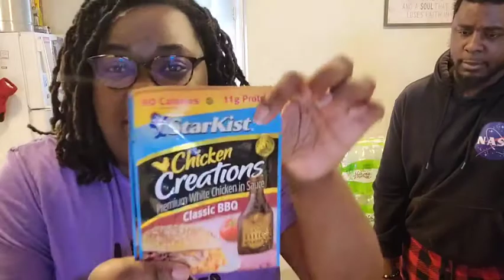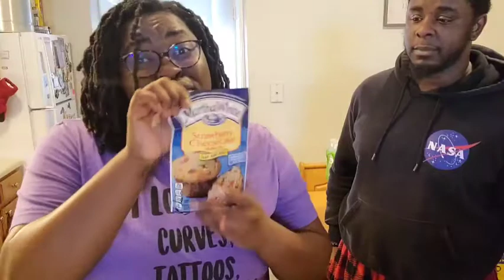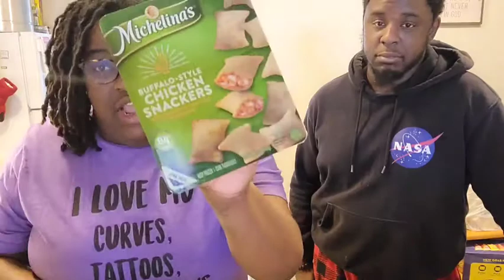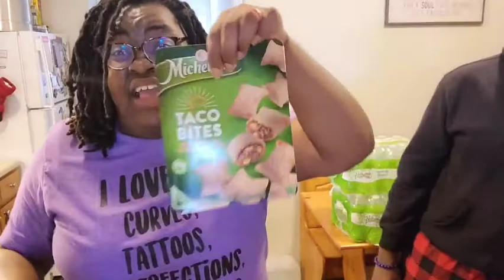🐞Grocery Haul, Health Update, & Some Organization 🐞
Hey Family,

Welcome to my page or Welcome Back!! I did a small grocery haul, organization, and discussed my health so check this out!! Also, if you like what you are watching tell a friend to come and enjoy as well!

Share me with the 🌎!!!

Angel
IG: @WorldOfAngel88 or @Traveling_with_angel

With Love,
WorldOfAngel88
UrFaveBugg 🐞